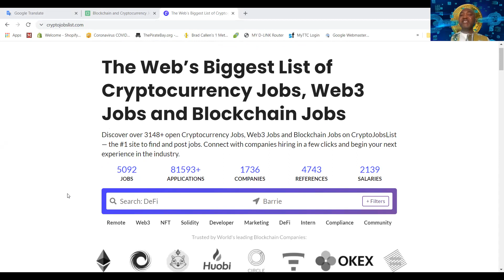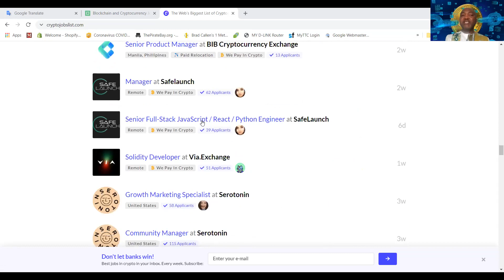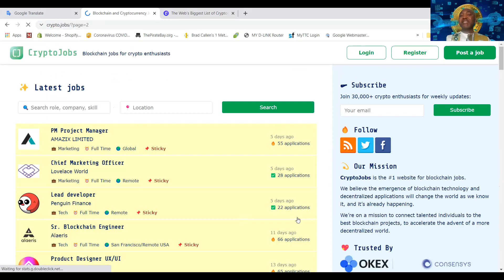La Blockchain - Une opportunite d'emplois pour l'Afrique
Dans cette episode de la serie, nous discutons des emplois potentiels en Afrique, qui pourraient decouler d'une plus large adoption de la Blockchain.